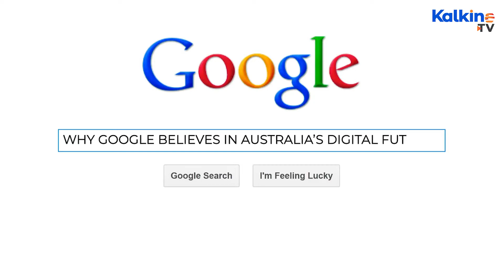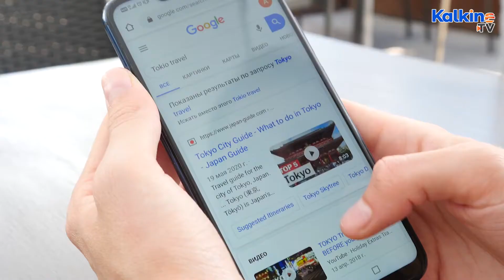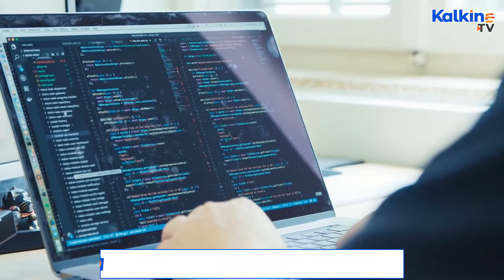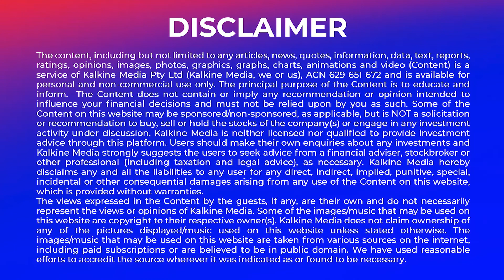Why is Google spending A$1 billion in Australia?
* Australian PM Scott Morrison, and Google CEO Sundar Pichai, have launched Google Australia’s ‘Digital Future Initiative’. Google has committed to infusing AU$1 billion in the Australian digital economy.
* Australia has helped in Google’s app developments. From Google Maps’ initial progress to developments on Chromebooks, Google Photos, Google Payments that is G-Pay and even Fitbit. Australians have turned up to Google for safety and other information during the Bushfires and the COVID-19 pandemic.
*Google has helped Aussies continue work and learn from home and keep businesses running through critical digital services and SEO advertising support.
*Development of Australia’s digital infrastructure with a focus on cloud computing. The cloud will help Australian companies innovate and grow across the economy. Next, it will facilitate job opportunities to provide local tech talent by launching its first research hub in Australia.